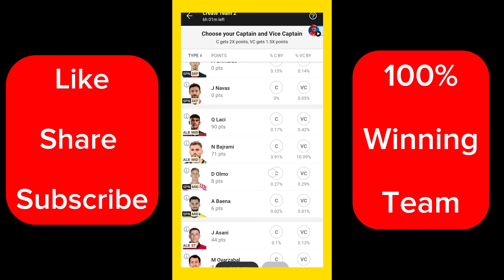ALB vs SPN Dream11 Prediction | Albania vs Spain Dream11 Team Today | ALB vs SPN Dream11 Football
ALB vs SPN Dream11 Prediction

Spain vs Albania Dream11
Spain vs Albania Dream11 Team
Spain vs Albania Dream11 Today Match
Spain vs Albania Dream11 Prediction
Spain vs Albania Dream11 Prediction Today Match
Spain vs Albania today match prediction
dream11
Spain vs Albania Dream11 Team Today
Albania vs Spain Dream11
Albania vs Spain Dream11 Prediction
Albania vs Spain Dream11 Prediction Today Match
Albania vs Spain today match prediction
dream11
Albania vs Spain Dream11 Team Today
Spain versus Albania Dream11 Prediction
Albania versus Spain Dream11 Prediction